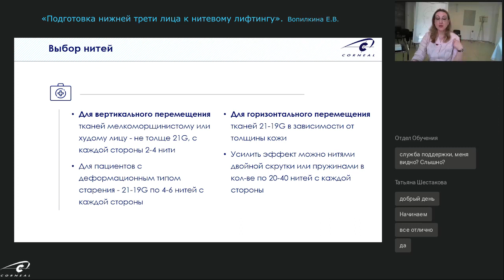Какие нити выбрать для нитевого лифтинга?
Подготовка нижней трети лица к нитевому лифтингу: какие нити выбрать?